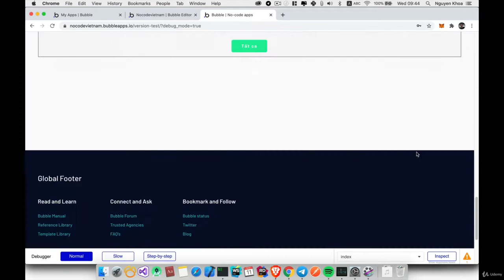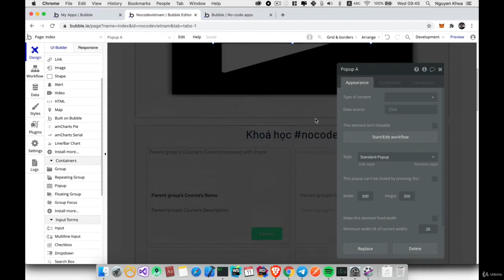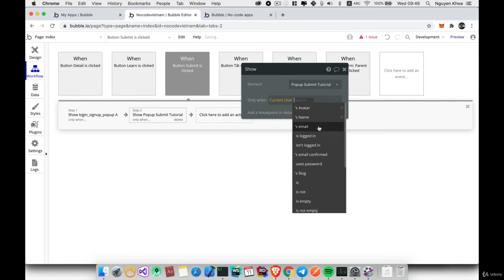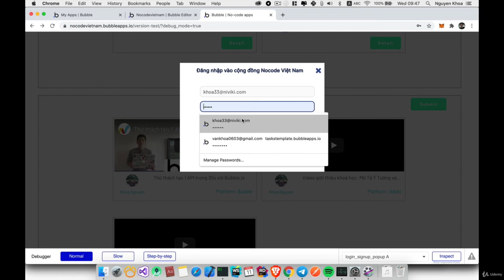#36 Điều kiện cho button Submit tutorial - Khoá học Bubble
Chào mừng mọi người đến với khoá học Làm phần mềm không cần code với Bubble qua dự án thực tế

Bubble là một trong những platform nocode phổ biến là mạnh mẽ nhất hiện nay để xây dựng phần mềm web app và mobile app.

Khoá học này được xây dựng theo phương pháp project-based. Bạn sẽ cùng mình xây dựng lại website nocodeVietnam từ đầu

Kết thúc khoá học bạn sẽ có khả năng phân tích tính năng và tự xây dựng phát triển phần mềm của riêng bạn.

🤸‍♂️🤸‍♀️ Tham gia group Nocode Việt Nam - Nơi mọi người có thể trao đổi thêm về nocode platform và các vấn đề liên quan

👩🏻‍💻 Khoá học miễn phí:
Mô Tả Ý Tưởng và Làm Mockup Phần Mềm với Balsamiq Mockups: